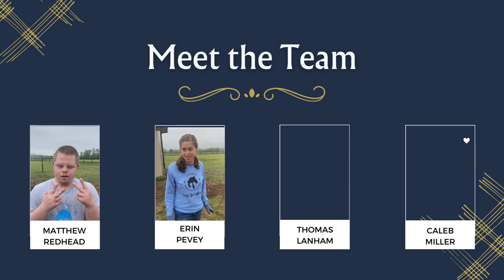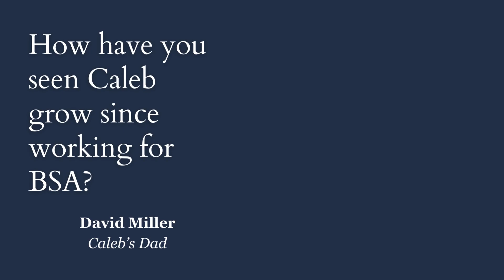Mentored Employment Program